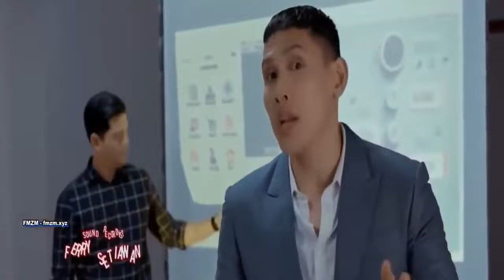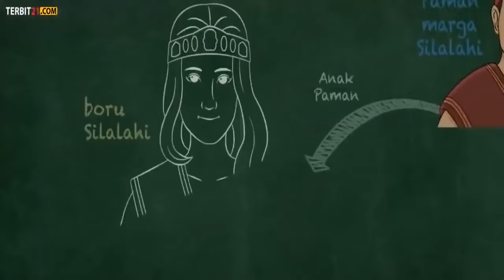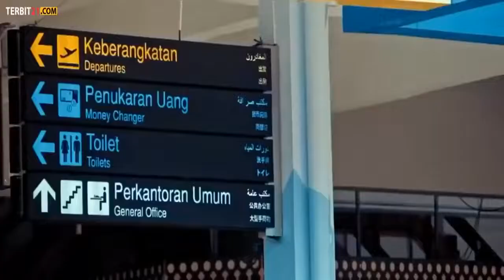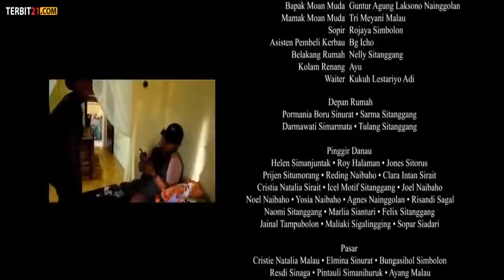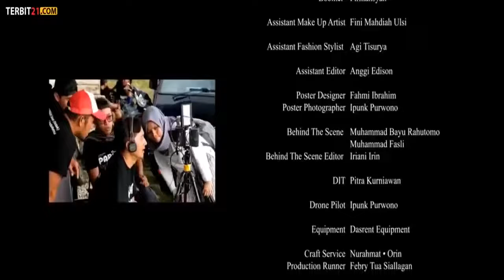FILM KOMEDI PARIBAN FILM KOMEDI INDONESIA TERBARU !!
Film lucu barat 2020 full movie terbaru 2020 bahasa Indonesia,
Film lucu drakor 2020 full movie bahasa Indonesia,
Film lucu Thailand 2020 full movie bahasa Indonesia,
Film romantis drakor full movie 2020 bahasa Indonesia,
Film romantis korea full movie 2020 bahasa Indonesia,
Film romantis Thailand full movie 2020 bahasa Indonesia,
film layar lebar komedi Indonesia,
film layar lebar Indonesia,
film layar lebay full movie INDO komedi 2020,
film layar lebar 2020 komedi Indonesia,
film komedi 2020 Indonesia,
film komedi Thailand 2020 full movie,
film komedi korea 2020 full movie,
film komedi Indonesia bahasa Indonesia,
film offline,
film komedi offline 2020 bahasa Indonesia,